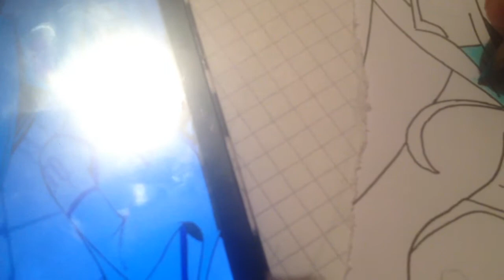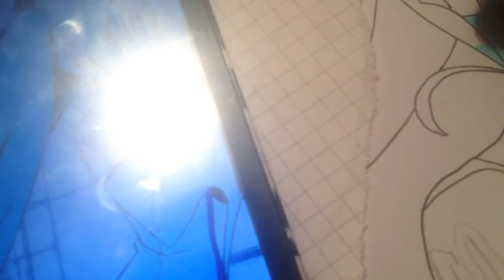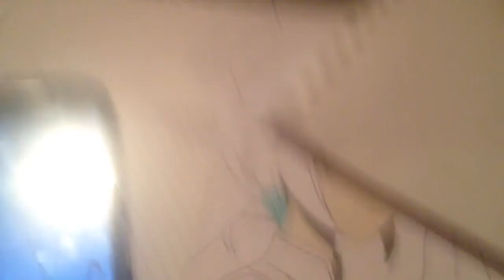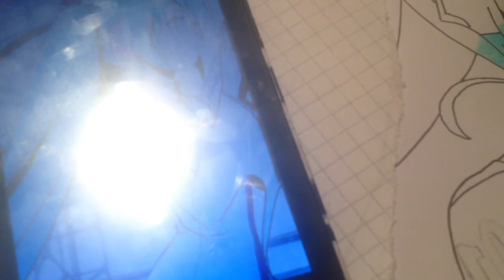Pintando a Hatsune Miku y Luka Megurine #1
Esto es una demostración como realmente pinto , la verdad es que me gusta pintarlo y dibujarlo muy bien, me tomo el tiempo que sea necesario aunque tome mucho tiempo al final dará un buen resultado.